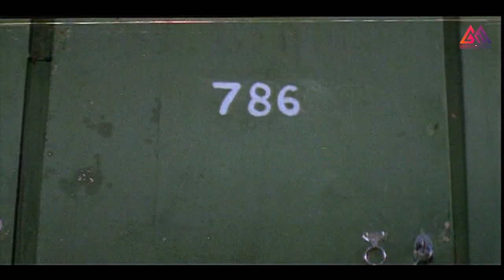90s లో చిరంజీవి అన్ని ఇలాంటి డ్రెస్సులు వేసేవారు ..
90s లో చిరంజీవి అన్ని ఇలాంటి డ్రెస్సులు వేసేవారు ..